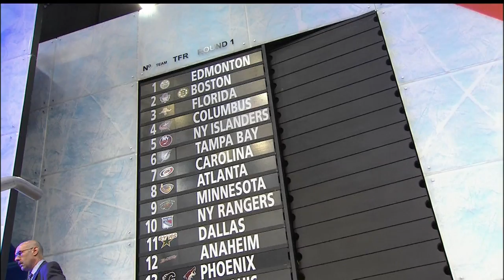Stone has become part of the soul of the Senators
A 6th round selection of the Senators in 2010, Stone has led the NHL in takeaways the past two seasons. Stone’s quick stick and all-around game helped the Senators finish 2nd in the Atlantic Division this season under new head coach Guy Boucher.